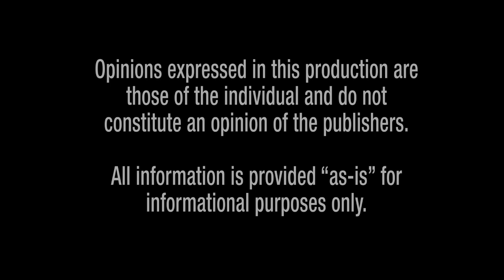CES 2010: Panasonic 152in 4kTV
Bauer takes a look at something you will never afford, the Panasonic 152 inch 4k TV. That's the equivalent of 4 1920 x 1080 screens.